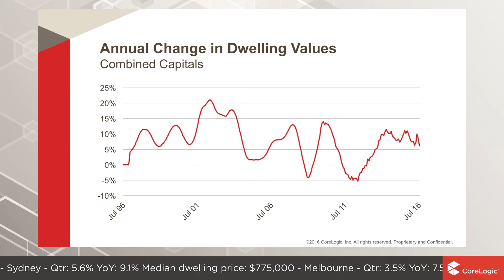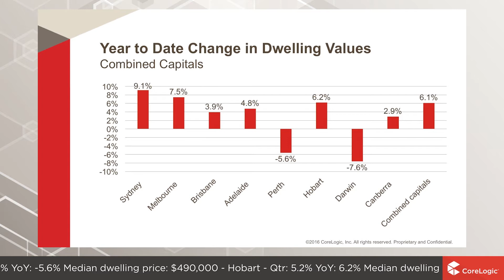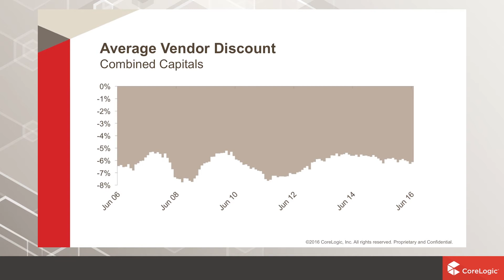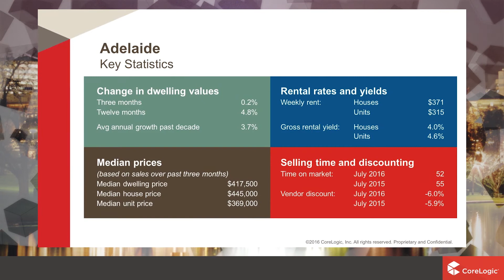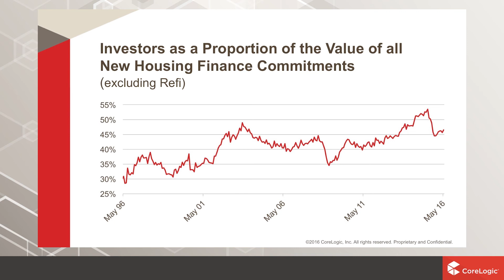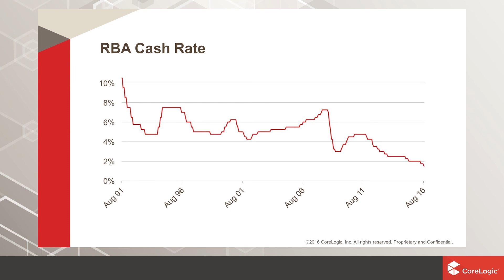Adelaide Housing Market Update | August 2016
Watch the latest Housing Market Update for Adelaide, SA. The housing and economic data is derived from the CoreLogic Hedonic Home Value Index for the month of July, released August 2016.